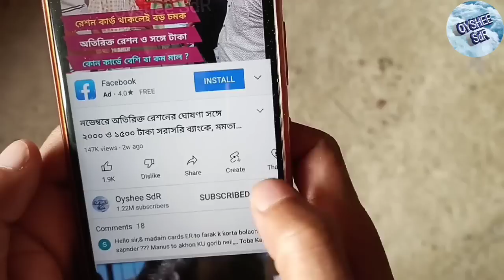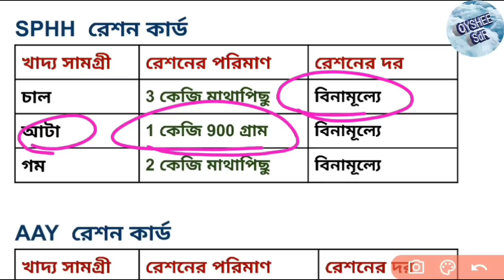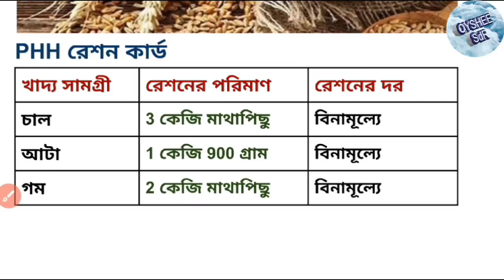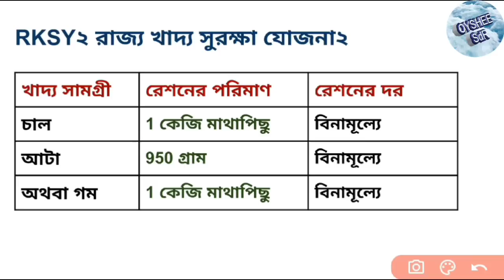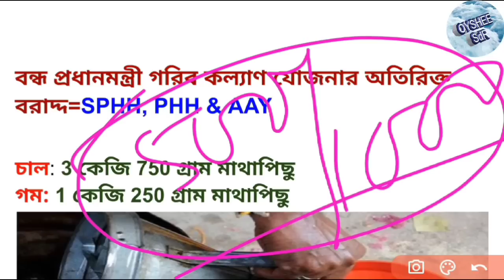গরিব কল্যান বন্ধ হলেও পশ্চিমবঙ্গে ফ্রি রেশন দেবে, কোন কার্ডে কত কেজি মাল?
গরিব কল্যান বন্ধ হলেও পশ্চিমবঙ্গে ফ্রি রেশন দেবে, কোন কার্ডে কত কেজি মাল? সঙ্গে ২৫০০ টাকা কারা পাবে?
January free ration list